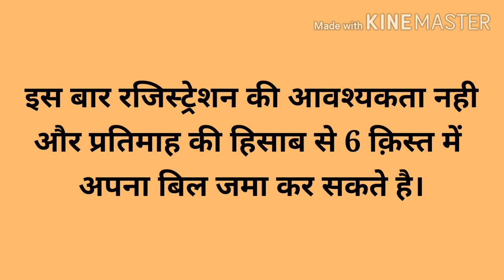OTS 2021 UPPCL । UP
ब्याज में 100% कई छूट।

electricity bill 100% surcharge and interest OTS